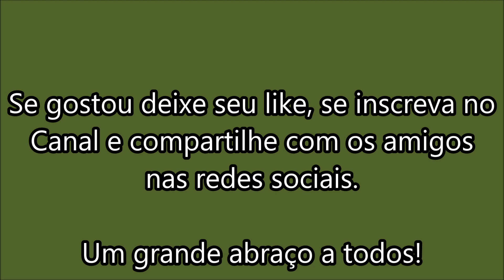De um lindo azul e pouco conhecida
Essa é a Claravis  pretiosa.